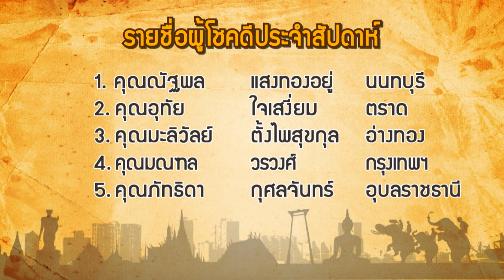ช่วงท้ายรายการคนไทยใต้ร่มราชัน OA 14 เมษายน 2562